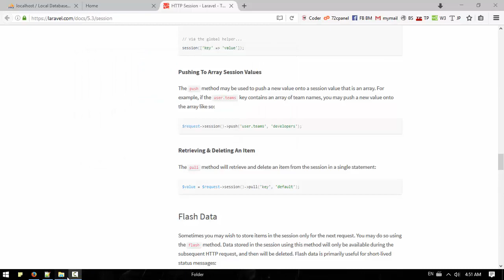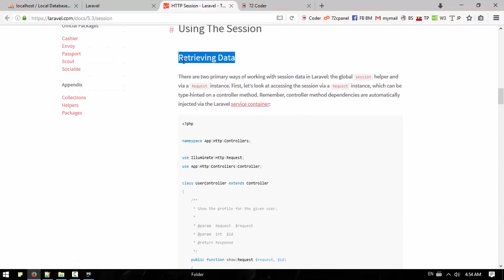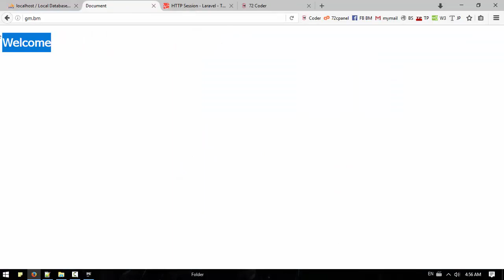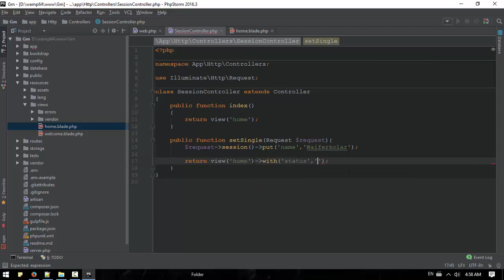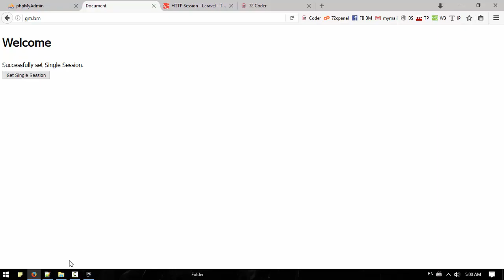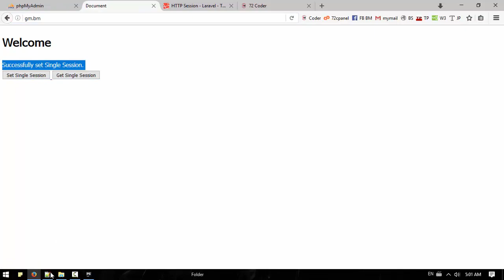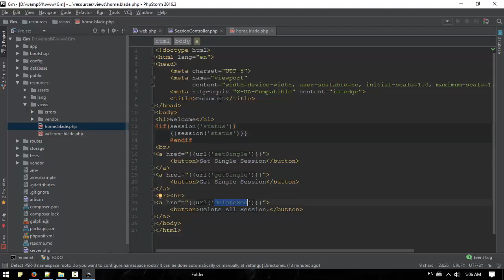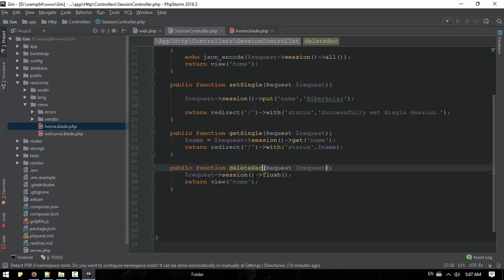049 Session 1